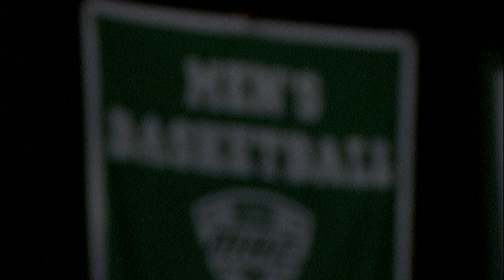Eagles Top Broncos in OT Thriller, 77-76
The Eastern Michigan University men’s basketball team needed overtime to capture its third straight victory inside the Convocation Center, pulling out a dramatic 77-76 win in a back-and-forth contest against Western Michigan University Saturday, Feb. 23.